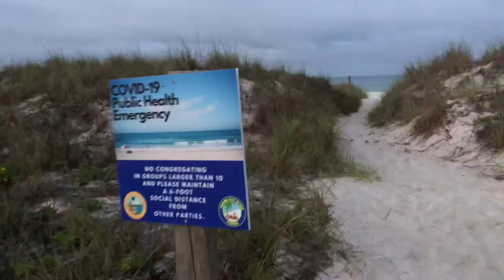going to panama city beach for a day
Snap & Insta: @harveycaves